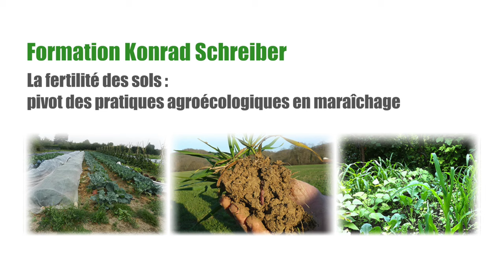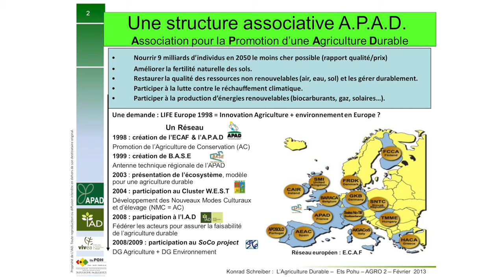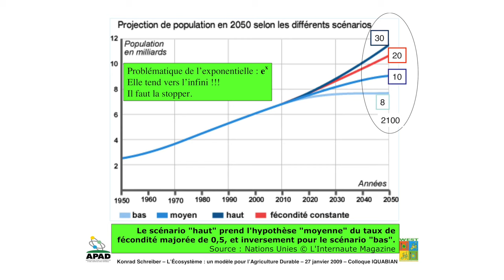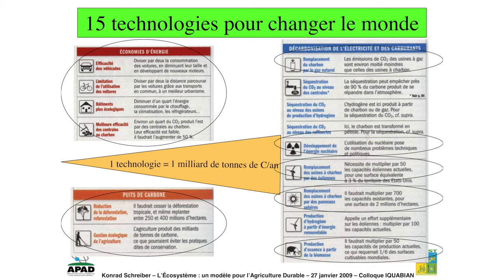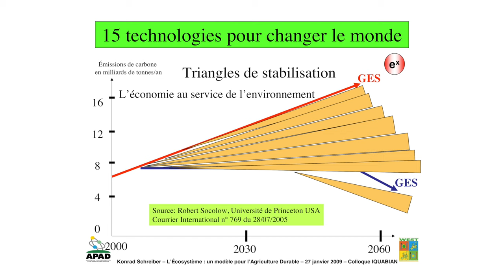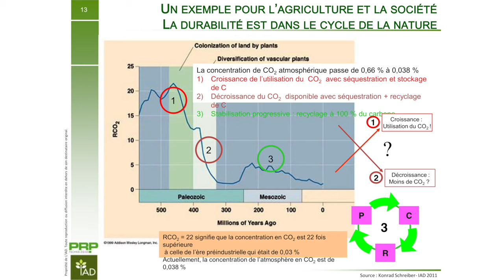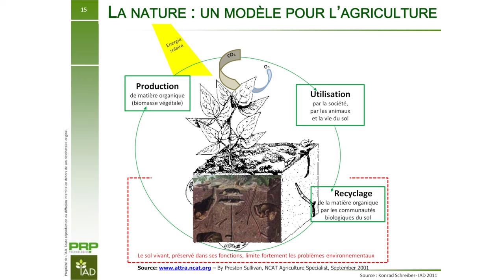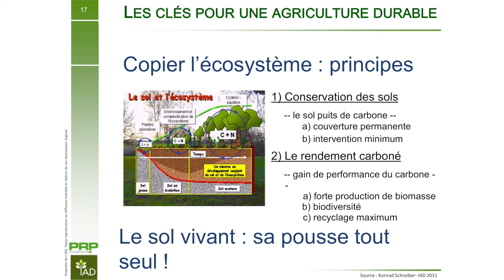Formation Cycle de la fertilité : Konrad Schreiber (1/12)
Economie, Agriculture et CO2, Enjeux et solutions, Problématique du sol vivant